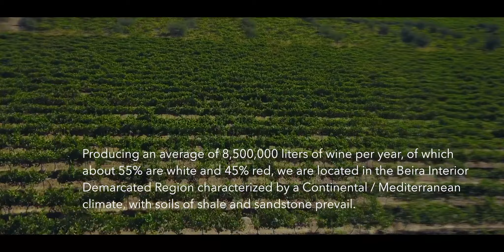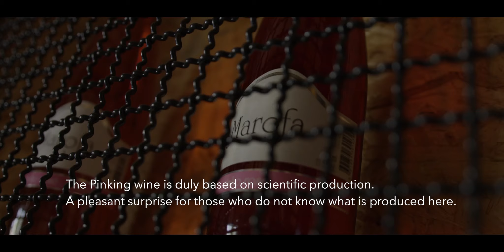Adega Castelo Rodrigo - EN Subtitle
Located between the valleys of the rivers Côa and Águeda that flow into the international and neighboring Douro River, Figueira Castelo Rodrigo is located, which in the 12th century the monks of Cister inhabited the Convent of Santa Maria de Aguiar and with their knowledge of vineyards and the production of wine.

Castelo Rodrigo Winery was founded in 1956 and has always been known for producing high quality wines, winning national and international awards annually .

Producing an average of 8,500,000 liters of wine per year, of which about 55% are white and 45% red, we are located in the Beira Interior Demarcated Region characterized by a continental / Mediterranean climate, with soils of shale and sandstone prevail.

The altitude is the key word that best defines the characteristics of the wines here produced: fresh, mineral white wines and great aromatic exuberance and complex red wines, also fresh, with aromas of spices and red fruits, resulting from altitudes ranging between 500 and 800 meters.

Our climate is characterized by dry hot summers and varying temperature ranges between day and night, boosted by the existence of natural barriers (mountains) that protect us from exacerbating maritime winds. In the interior areas the nocturnal freshness is a relief for the grapes in their final stage of maturation, which coincides with the hot summer months; the cooling of the night will prolong the maturation, balance the acidity and give the fresh and aromatic character to the wines of the region.

The predominant varieties of grapes of Beira Interior are:
White : ( Syria, Ma Lvasia Fina, Arinto and Cal Source)
Red : ( Touriga Nacional, Tinta Roriz, Marufo, Rufete and Touriga Franca).

All these grape varieties are indigenous and none of them are in the list of the best known international grape varieties, so our wines are unique in the world.

Castelo Rodrigo Winery has brands linked to monuments and the region, and these, Castelo Rodrigo Aguiar Convent, Castle Conde Rodrigo, Almeida Fortress, Frei Bernard, Marofa,,  Aguiar Tower but also private brands.

We produce a unique wine in the world, Castelo Rodrigo PINKING wine - Pinking is the terminology used to describe the natural phenomenon of appearance of a salmon pink color in wines produced exclusively from grapes of white variety of SYRIA , produced solely by Castelo Rodrigo Winery and duly patented.

The intensity of Pinking wine varies from year to year, and is related to the average temperature of the first 10 days of October, which coincides with the final maturation period of the white grapes in this region.

The Pinking wine is duly based on scientific production.
A pleasant surprise for those who do not know what is produced here.

HIGH QUALITY WINES

COME AND TASTE OUR WINES